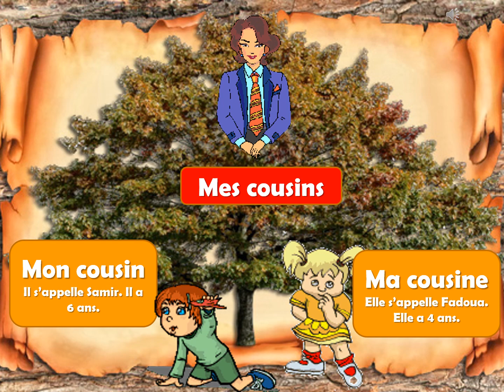Ma famille / my family in French / العائلة بالفرنسية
Présenter  et parler de sa  famille en français.